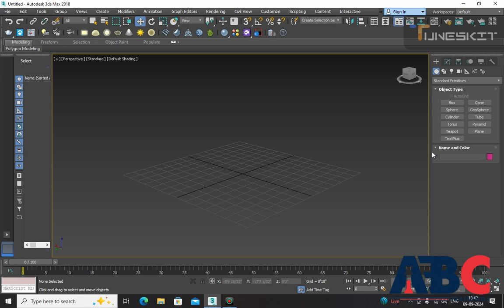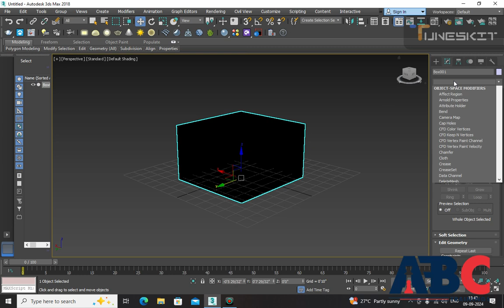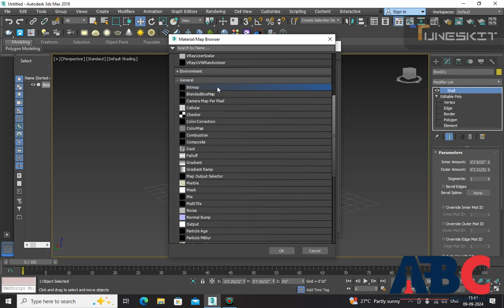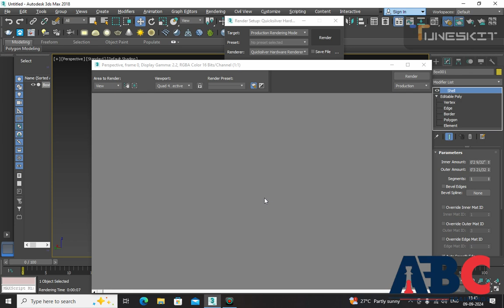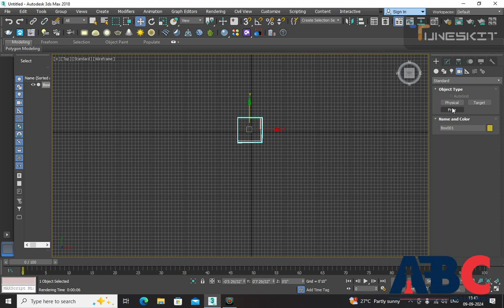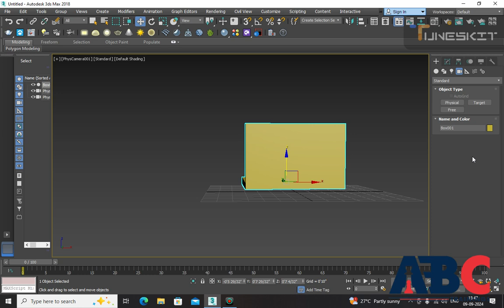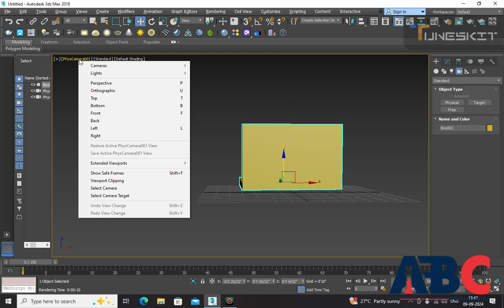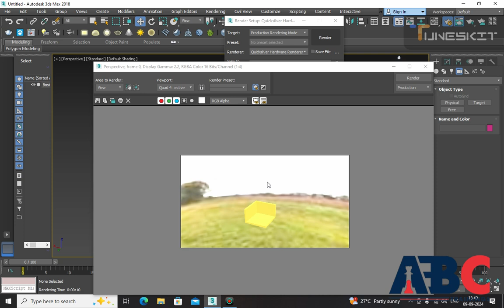Topic 31 Environment effect !!3ds Max!!